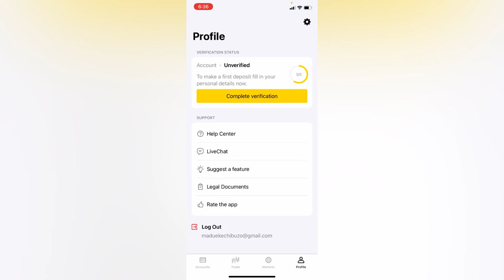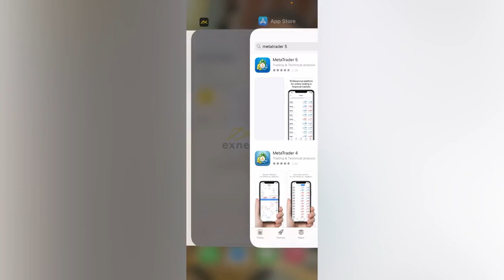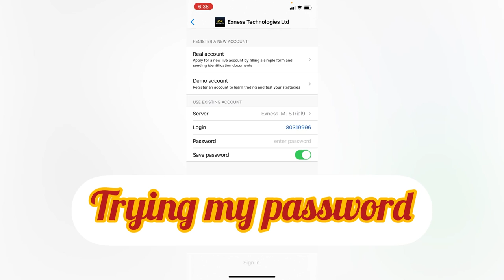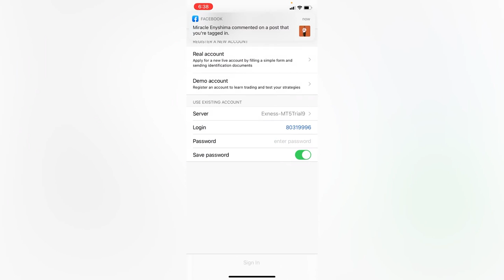How to Set Up Forex Trading Account For Trading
How to trade forex in 5minutes